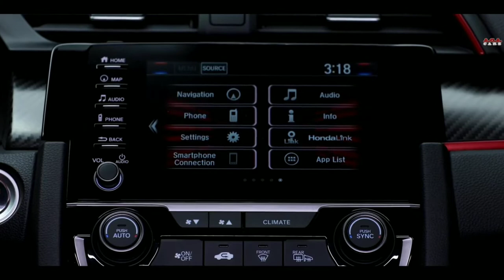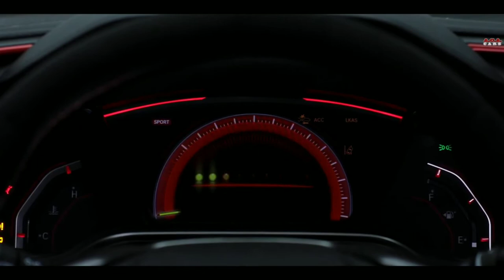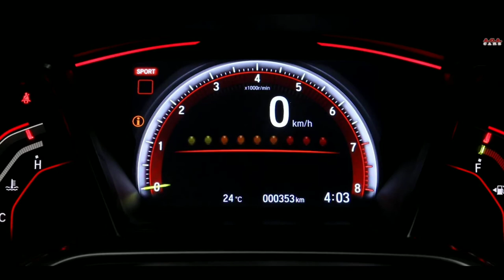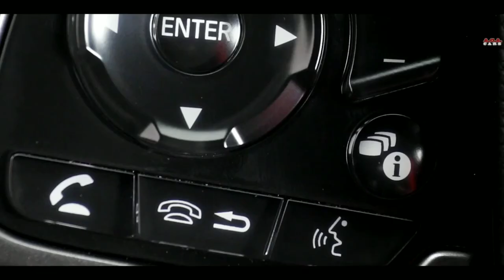2021 HONDA CIVIC Type R 2.0L 16V Turbo FULL REVIEW 🔥 still the best?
Honda Civic review still the best
thanks